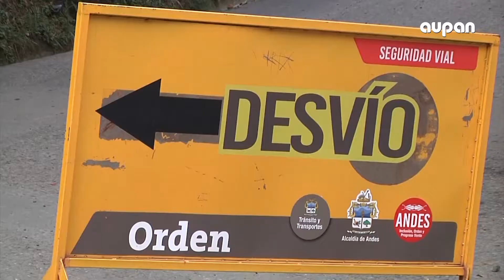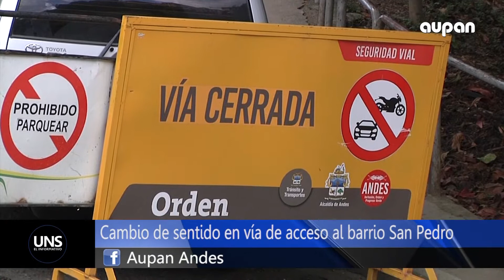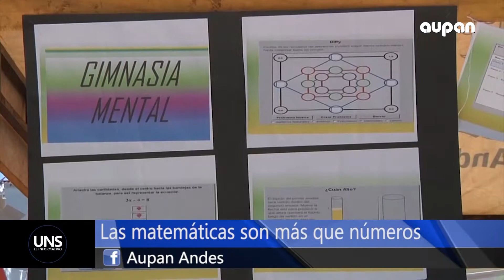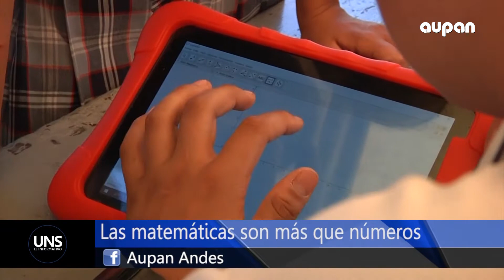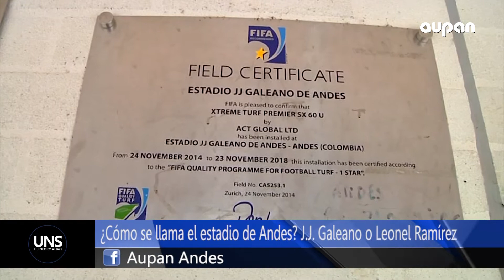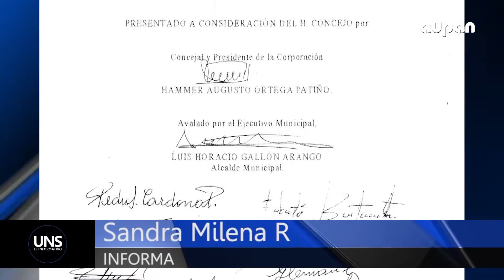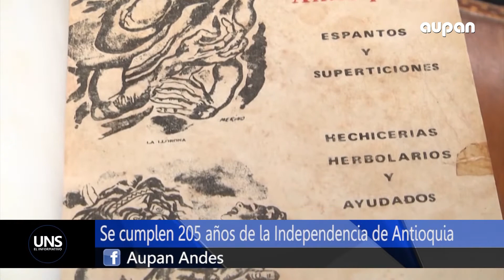UNS EL INFORMATIVO 18 DE AGOSTO 2018